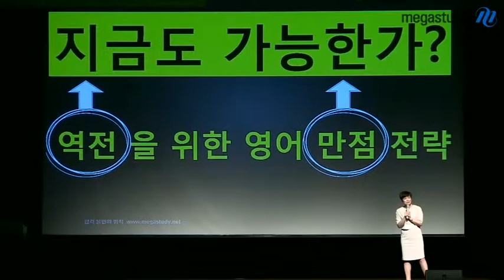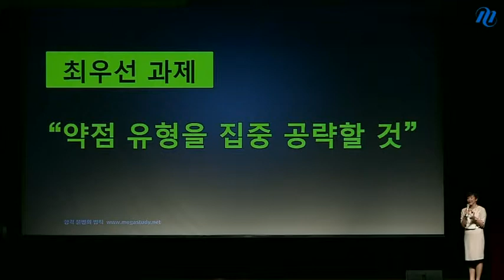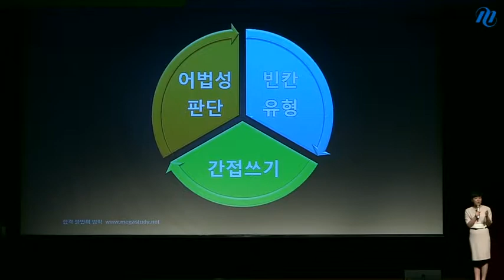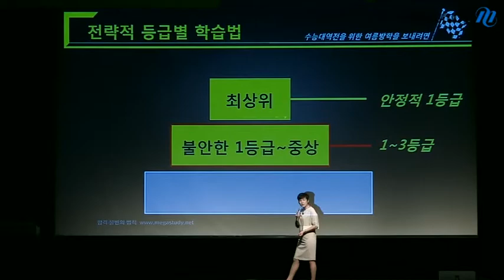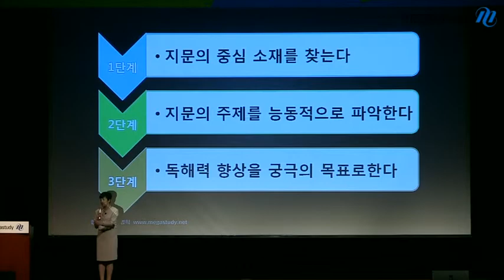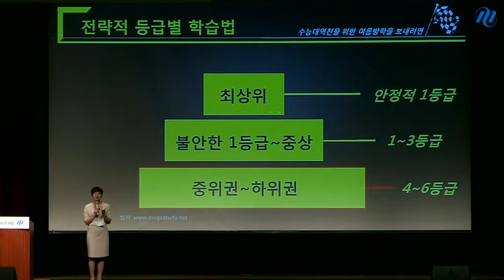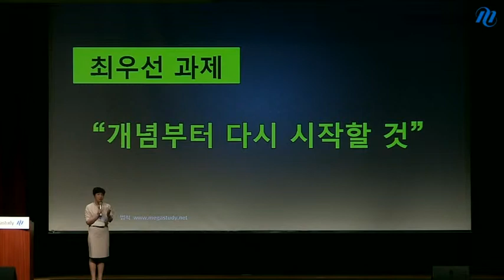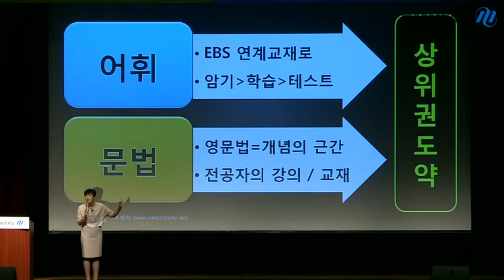[메가스터디] 전국순회 설명회 이지민 "2015 수능 전망 및 학년별 여름방학 학습법"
수능, 역전 레이스를 위한 영어 만점 전략을 공개합니다. - 합격불변의 법칙 메가스터디